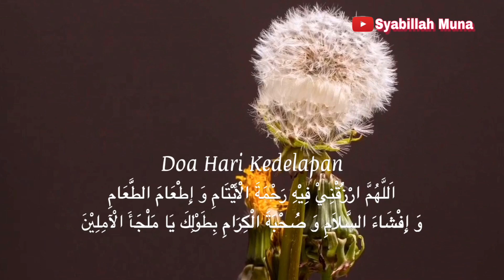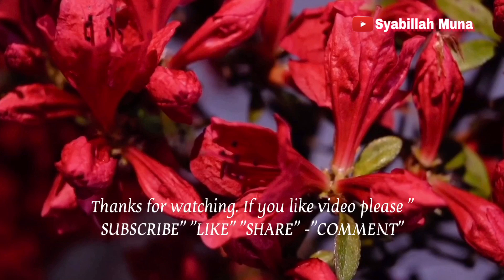🌸DOA HARIAN RAMADHAN DAY 8🌸Syukron_for_Whatching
Doa Hari Kedelapan
‎اَللَّهُمَّ ارْزُقْنِيْ فِيْهِ رَحْمَةَ الْأَيْتَامِ وَ إِطْعَامَ الطَّعَامِ وَ إِفْشَاءَ السَّلاَمِ وَ صُحْبَةَ الْكِرَامِ بِطَوْلِكَ يَا مَلْجَأَ الْآمِلِيْنَ

Ya Allah, anugerahkanlah kepadaku di bulan ini untuk mengasihani anak-anak yatim, memberi makan, menebarkan salam dan bersahabat dengan orang-orang mulia. Dengan keutamaan-Mu, wahai Tempat Bernaung orang-orang yang berharap.